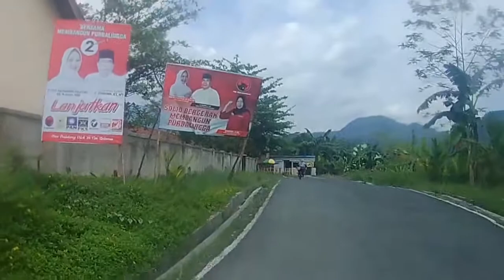Sunmori Jalur Karangmoncol-Rembang Kabupaten Purbalingga